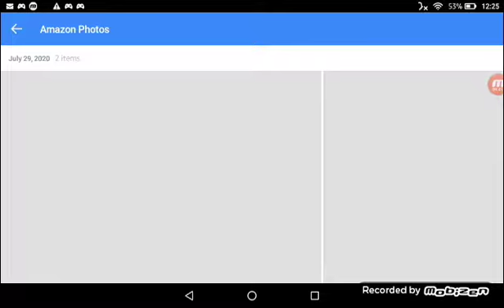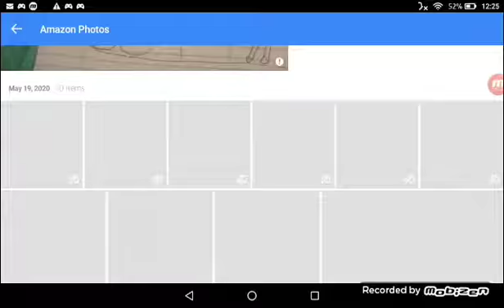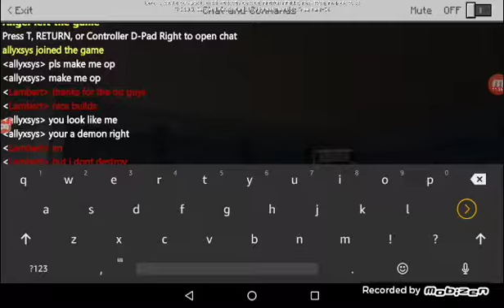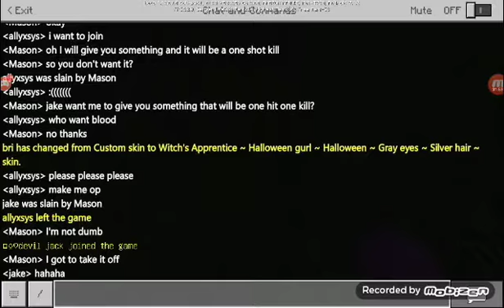bri and mason and jake prank part one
hi guys my name is jokey i love having fun and i all so upload all the time i do minecraft and i all so do dacha life and there games come and see for more minecraft videos